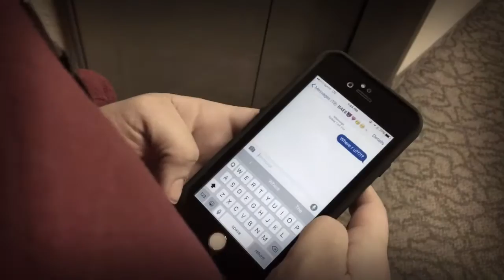"Marry You" - 10th grade CO Legacy girls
DNOW fun!!